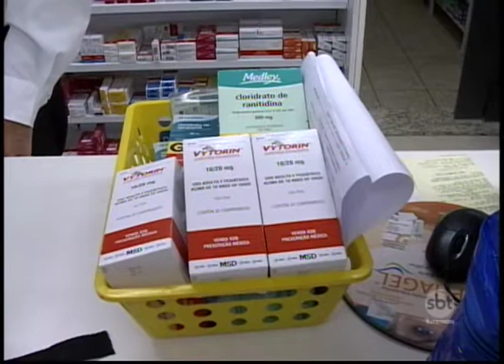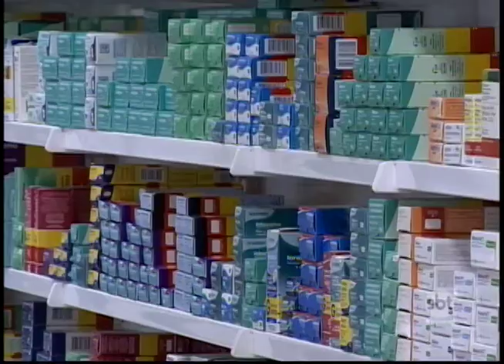Medicamentos ficam mais caros em todo o Brasil